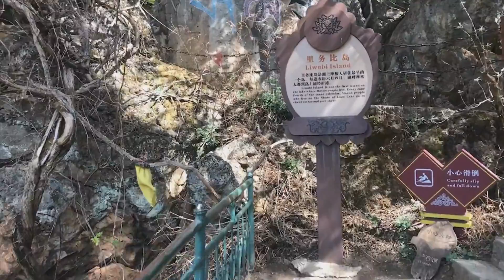飞越女儿国 泸沽湖航拍